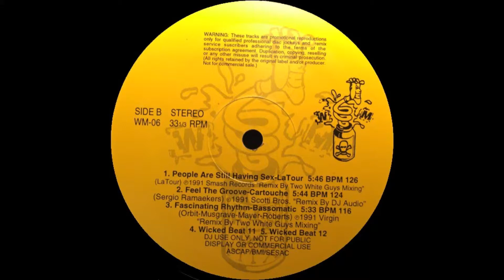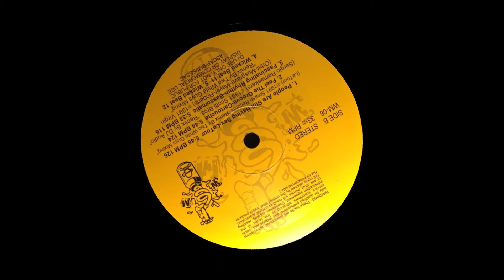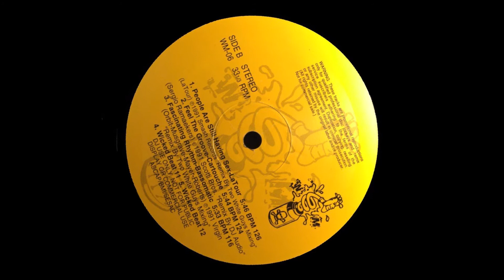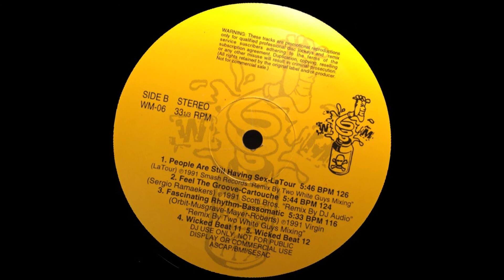Cartouche - Feel The Groove (Remix - DJ Audio)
Various ‎– Wicked Mix 06
Label: Wicked Mix ‎– WM-06
Country: US
Released: 1991